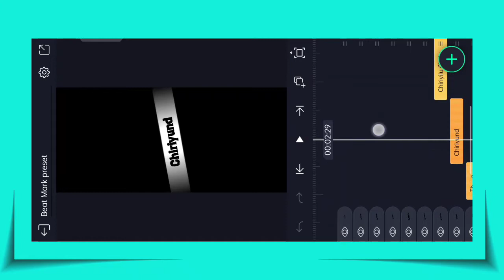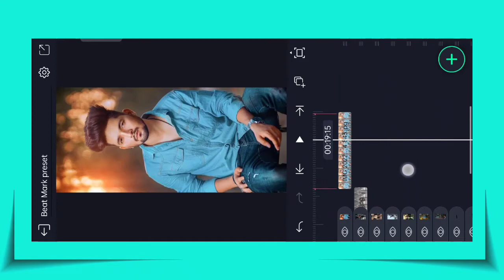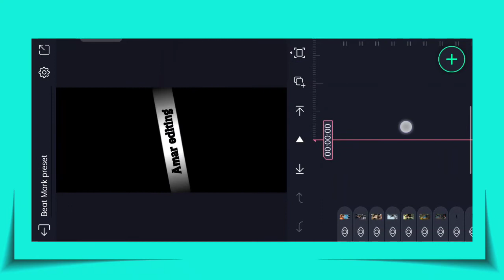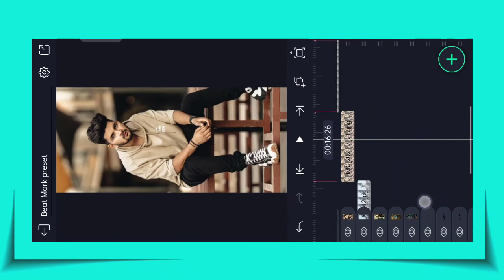New trending boys attitude video editing in Kannada alight motion amar edit savasuddi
ಈ ವಿಡಿಯೋ ಇಷ್ಟ ಆದರೆ ಒಂದು ಲೈಕ್ ಮಾಡಿ ನಿಮ್ ಫ್ರೆಂಡ್ಸ್ ಗೆ ಶೇರ್ ಮಾಡಿ ಹಾಗೆ  ನಮ್ಮ  ಚಾನಲ್  ಸಬ್ಸ್ಕ್ರೈಬ್ ಮಾಡಿಕೊಳ್ಳಿ ಪ್ಲೀಸ್ ಸಪೋರ್ಟ್ ಮಾಡಿ

my second chanel sport me please 🙏🙏